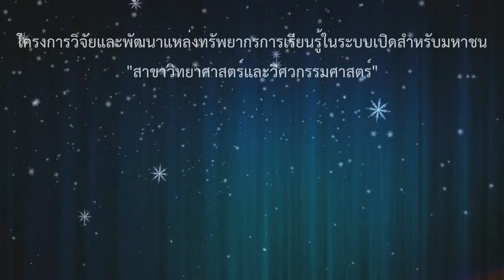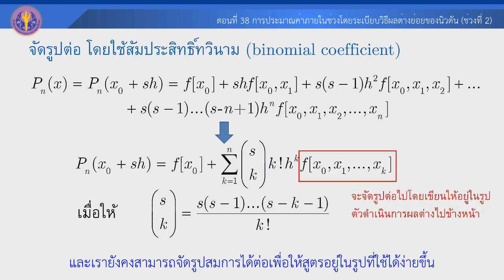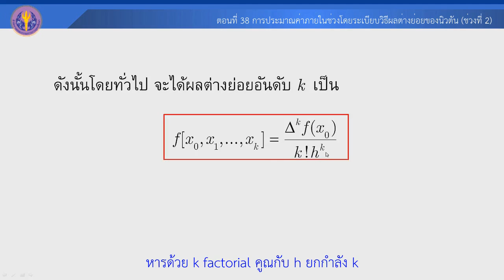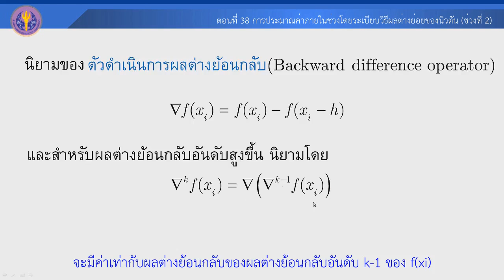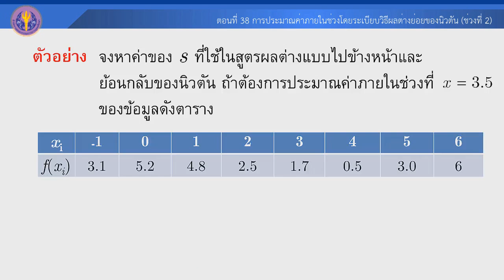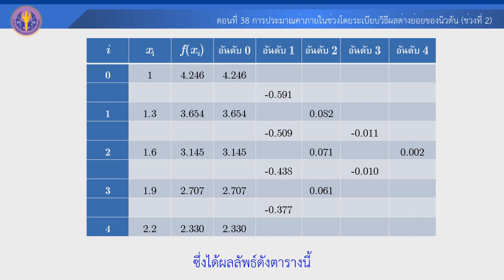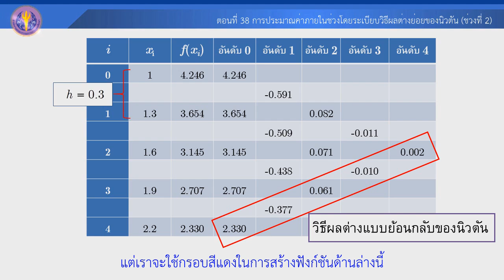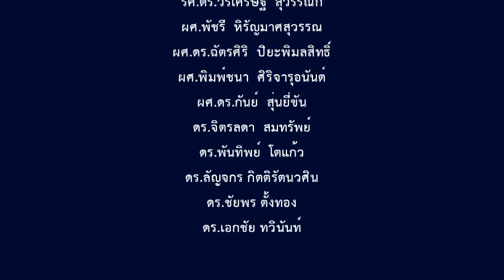ตอนที่ 38 ช่วงที่ 2 การประมาณค่าภายในช่วงโดยระเบียบวิธีผลต่างย่อยของนิวตัน ช่วงที่ 2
ตอนที่ 38 ช่วงที่ 2 การประมาณค่าภายในช่วงโดยระเบียบวิธีผลต่างย่อยของนิวตัน